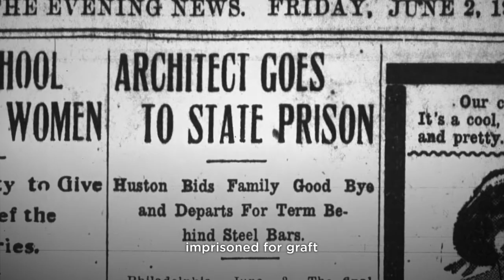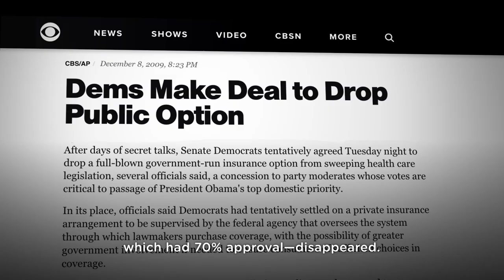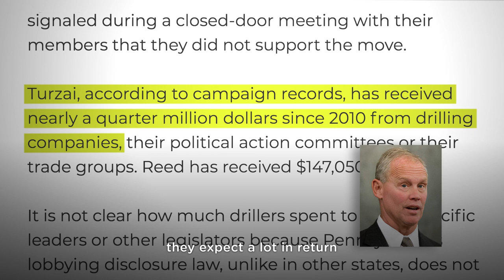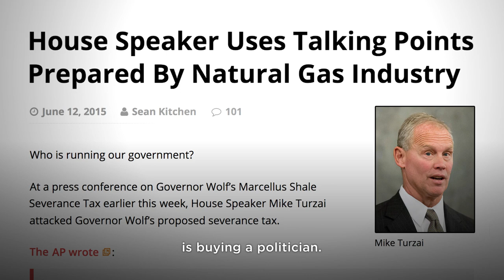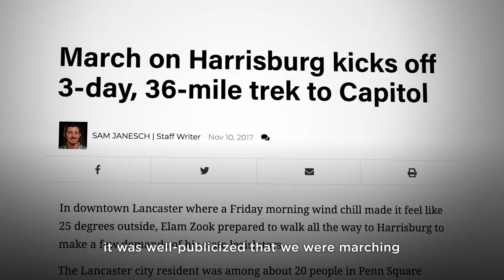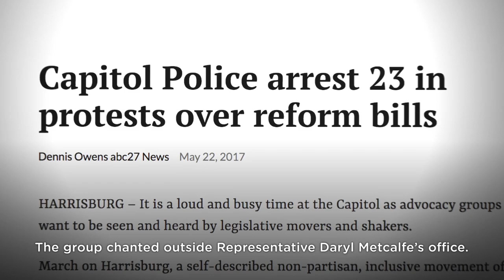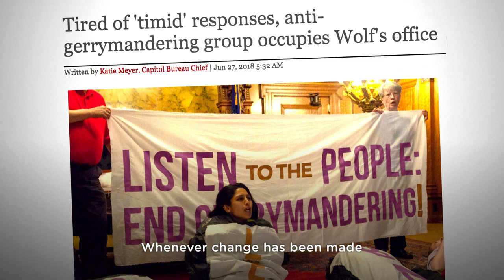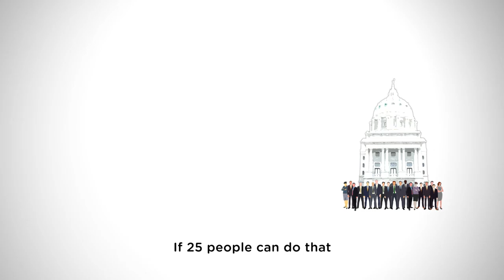MarchOnHarrisburg!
Join the movement to make corruption illegal and take our democracy where it's never been before!